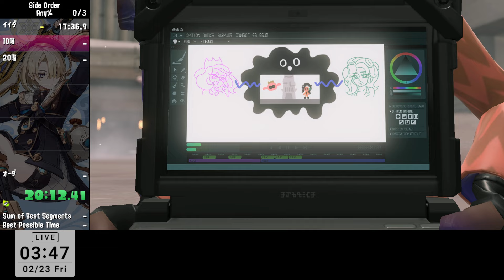【旧世界1位】サイドオーダー Any%RTA 1時間06分49秒【スプラトゥーン3】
計3回やられてますがステージ運、自販機運、ブキ強化運が噛み合いました
だらだらやってたんでAボタン押すの忘れてるときあります